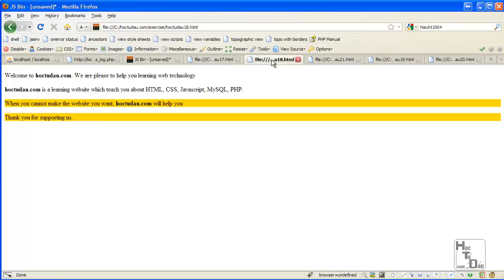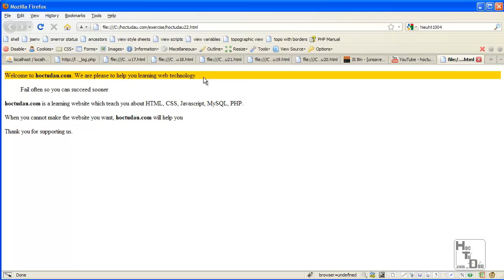31 Bai tap CSS Selector